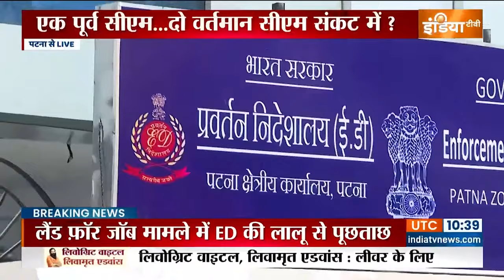ED Action On Corruption: 'जमीन लिख दो जॉब ले लो'..Lalu Prasad Yadav अब जेल चलो? | Land For Job Scam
Land For Job Scam Case: लालू यादव आज करीब पौने ग्यारह बजे  पटना में ED दफ्तर पहुंचे. लालू के साथ उनकी बेटी मीसा भारती भी मौजूद थी, लेकिन ED की टीम ने मीसा को दफ्तर में रुकने की इजाजत नहीं दी